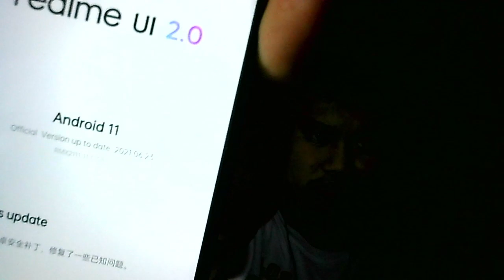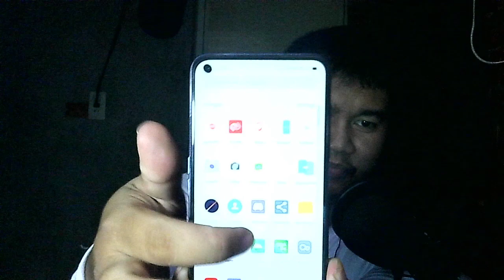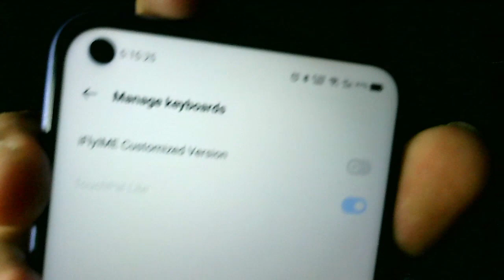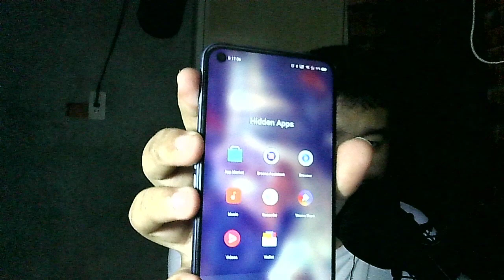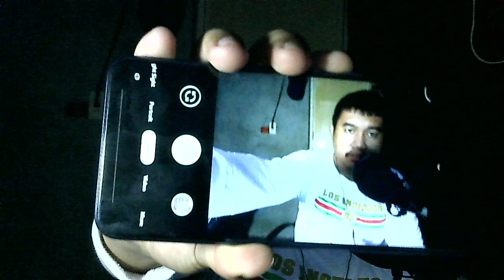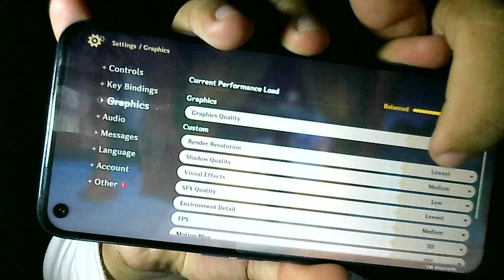Realme V5 5G | 1 Year Casual Review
Really nice phone, but is it really worth buying it if you see it on stores?
Check my long term review (unprofessionally done) of this unit.